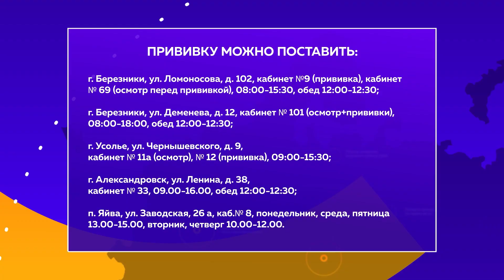Прямое включение по вакцинации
⚕РАЗ ПРИВИВКА, ДВА ПРИВИВКА

В Пермском крае и Березниках в частности растет заболеваемость ОРВИ. Об этом сообщает Роспотребнадзор. В основном от вирусов страдают взрослые и школьники. Случаи гриппа, к счастью, пока не зарегистрированы. При этом в регионе полным ходом идёт вакцинация от этой опасной вирусной инфекции. В пятницу мы пообщались с фельдшером Краевой больницы им. Вагнера, Мирослав Волков. Он подробно рассказал о прививочной кампании.